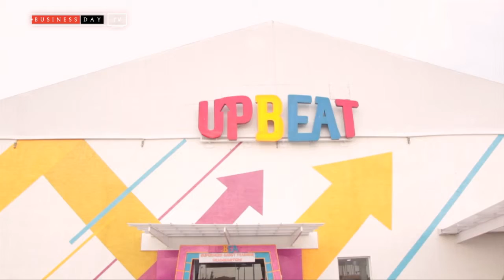Things to do in Lagos S2E15 Trampolins in Nigeria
Do you like trampolins? Join Violet as she shares what having fun at "The Upbeat" looks like? It would be great to spend the weekend at "Upbeat".

You can even lose a pound of two, talk about weight loss without having to exercise.